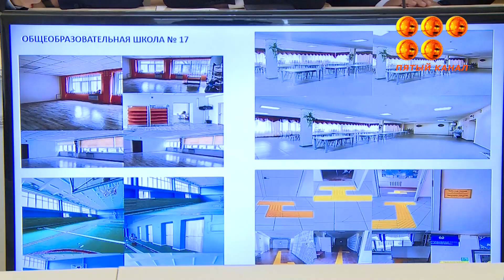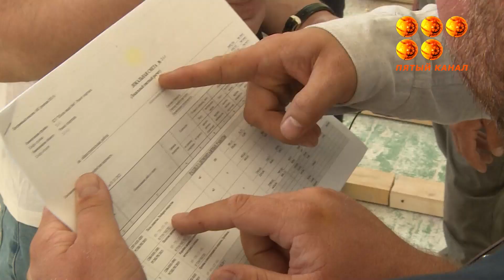Новые объекты образования, модернизация существующих, тепло и доступная среда.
На очередной сессии городского маслихата подводили итоги подготовки учебных заведений города к предстоящему учебному году, в том числе речь шла о проходившей ремонтной компании и о планах на предстоящий период.